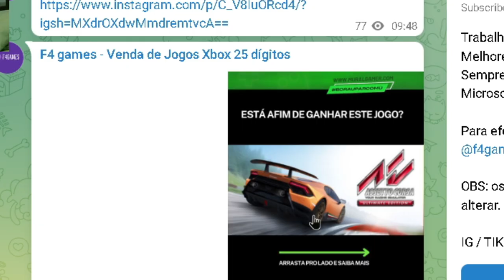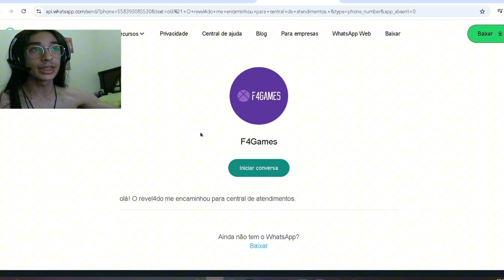ESSE CAMPEONATO é Definitivamente o mais DIFÍCIL!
Use Code "Revel4do" na Loja da Epic Games

Processador: Ryzen 5 5500
Placa Mãe: B450M K
Placa de Vídeo: GTX 1650 SUPER 4GB
Fonte de Alimentação: 600W 80 Plus Bronze
SSD: 1TB PLUS
Memória Ram: 2 Pente de 8GB DDR4 3200mhz
Gabinete: RiseMode
Pasta Térmica: RiseCold 10W 5g

em busca de um sonho...